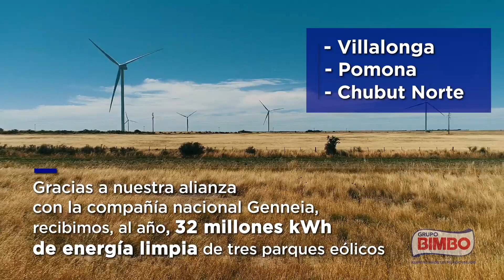Grupo Bimbo | En Argentina Usamos Electricidad 100% Renovable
Este 2020, nos convertimos en la primera empresa de alimentos, en Argentina, cuyas operaciones funcionan al 100% con energía eléctrica proveniente de fuentes renovables. Esto nos permite seguir construyendo una empresa sustentable, altamente productiva y plenamente humana sin dejar huella en el ambiente.